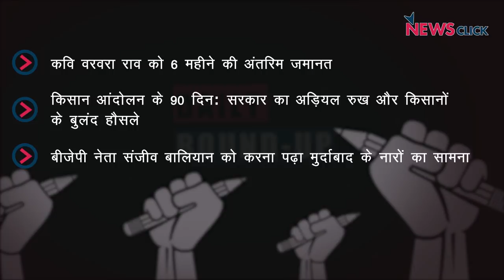वरवरा राव को ज़मानत, मज़बूत होता किसान आंदोलन और अन्य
आज के डेली राउंड अप में हम बात करेंगे 82-वर्षीय कवि-कार्यकर्ता वरवरा राव को स्वास्थ्य के आधार पर मिली ज़मानत कीI इसके साथ ही हम देखेंगे कि किसान आंदोलन कैसे मज़बूत होता जा रहा हैI